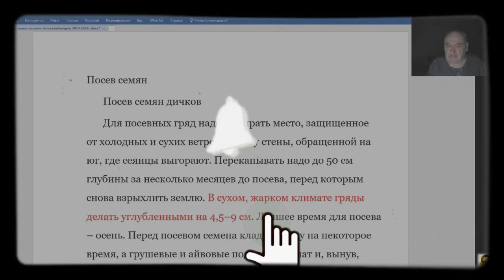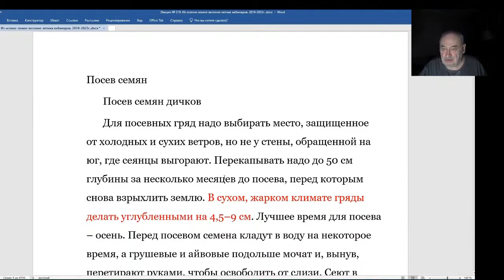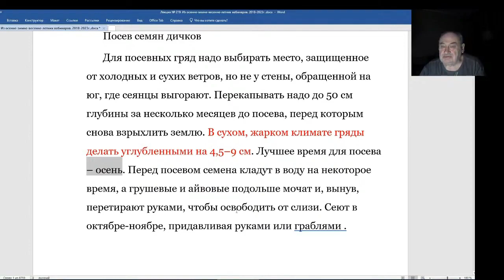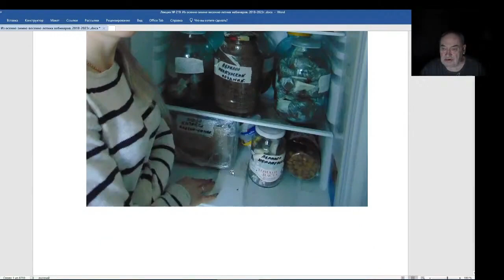Железов Валерий. Вебинар 219. ч. 3. О стратификации и посадке семян.